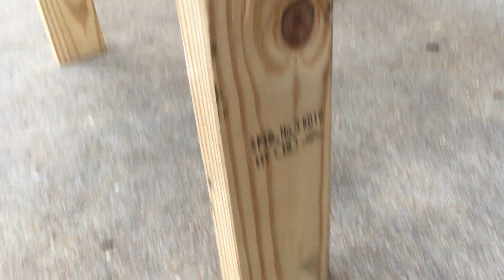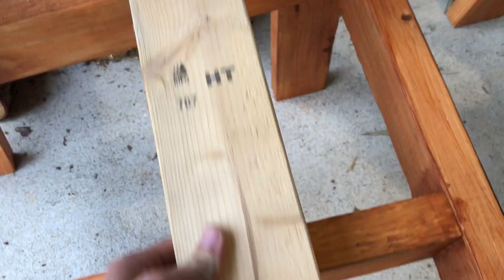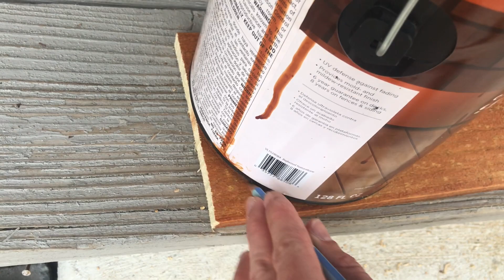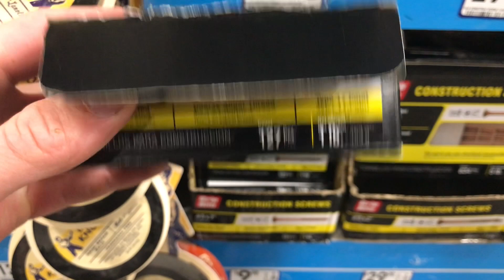Building Outdoor Pallet Chairs 5.15.2022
These chairs were made out of pallet wood only. Happy Anniversary Olivia, I love you!